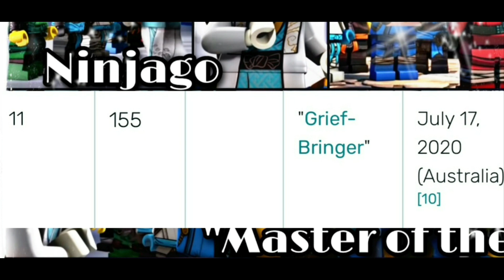Ninjago Season 13 - Episode 11 and 12 (English) | New Release Date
(Tags)

NINJAGO
Ninjago
LEGO Ninjago
Ninjago Season 13
Lego Ninjago
Lego Ninjago Season 13
Ninjago Season 13 Official Trailer
Ninjago Season 13 Intro
Ninjago All Intros
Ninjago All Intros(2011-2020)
Ninjago Season 13 Sets
Ninjago Season 13 Sets Animation
Ninjago Season 13 3D Reviews